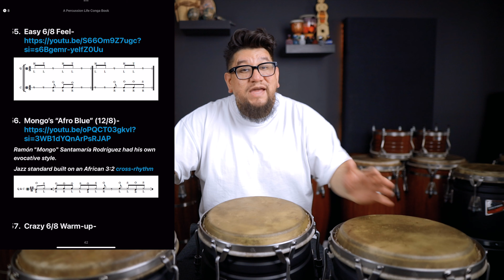Merengue Feels on Congas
I'm using:

My Throne

My Ring

My Main Camera

My Second Camera

My Lighting

My Soft Box